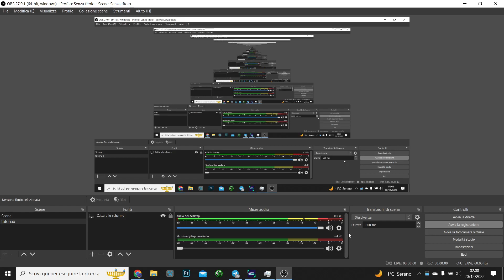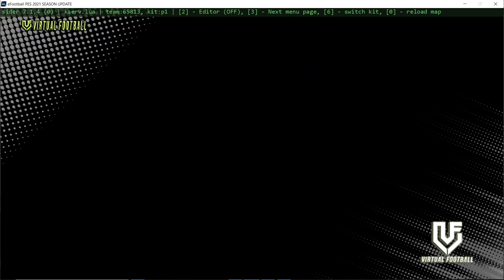CLASSIC PES 2021: MILAN 60s